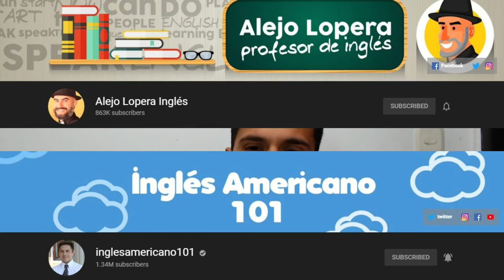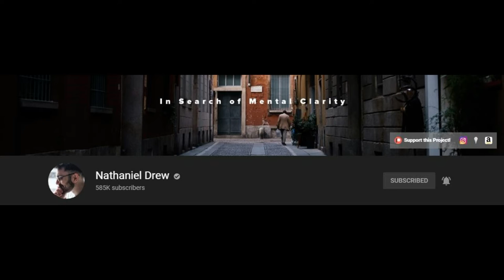Three years using YT to learn English | Rubén Moreno G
In this video I'm talking about the recent channels that I like to watch here on YT. Since I started I have loved to pick a advance speeches like from people with a not easy accent to understand.

ABOUT ME

I was born and raised in Colombia and since 2016 I got interested in learning English on my own. At about that time I just was getting some pronunciation and grammar but so sporadically.

Then at the beginning of 2017, I uploaded my first Video on YouTube and I jumped right in talking English not taking too much consideration on tons of mistakes I did, which ones I have been improving over 2018 and 2019.

2019 I decided to learn basic German, emphasizing myself in pronunciation, learning common phrases and vocabulary that I could use on possible daily conversations.

first Cambly section
my first English video on YouTube. (January 2017)